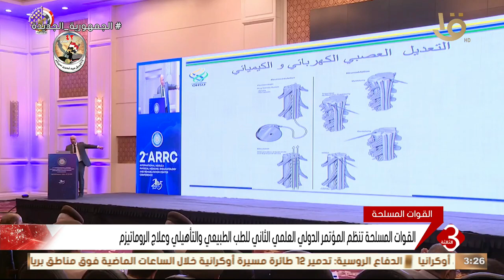القوات المسلحة تنظم المؤتمر الدولي العلمي الثاني للطب الطبيعي والتأهيلي وعلاج الروماتيزم